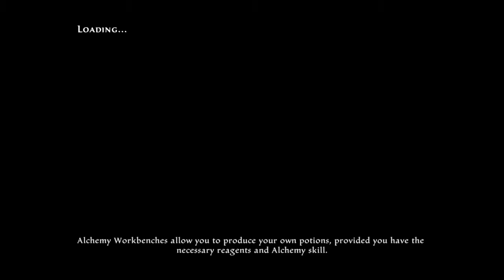Aid the People of Gohart, Retrieve the Silky Veil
Kingdom of Amalur: Re-Reckoning, Aiding the people of Gohart, and going on the quest to retrieve the Silky Veil
More to come soon, Life just been busy.